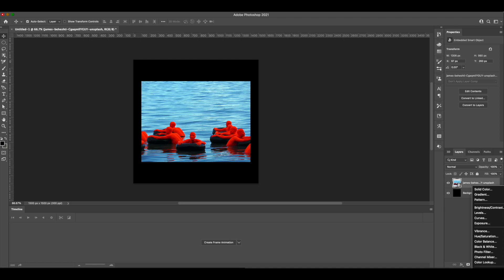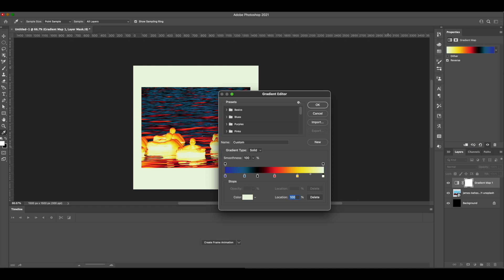Heat Thermal Effect | PHOTOSHOP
This design QUICKLY transformed into an acknowledgement of what is happening so close to home.  Texas border patrols are practicing primitive tactics. Asylum is a human right. This original photo was sourced from

**Demand Change**
CALL UR REPS

Quick and easy heat thermal effect in photoshop.

SOURCES

Original artwork (photo) Toronto: Annie Hirsh & Jeremy Angier
Unsplash.com